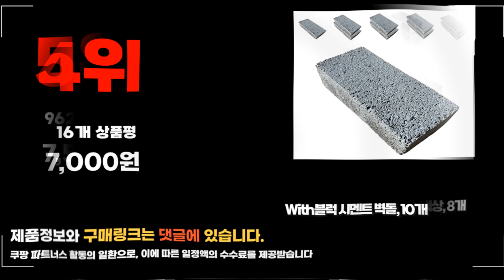2024년 요즘 잘나가는 벽돌 추천순위 TOP10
❤️❤️❤️ 요즘 인기있는 벽돌 구매 가격 평점 리뷰 정리해 봤어요! ❤️❤️❤️

[00:06]
10위. 남문건축자재안전 황토 적벽돌 10개 [9,290원]
[00:11]
9위. 황토벽돌 적벽돌 적황토 15개 [15,990원]

[00:17]
8위. 일반 조적용 인테리어 브로크 벽돌 390 x [12,000원]

[00:22]
7위. 황토벽돌 실속 세트 적황토 10개 [11,000원]

[00:28]
6위. 보도벽돌(50T) 보도블럭 핫핑크 1세트 [12,080원]

[00:33]
5위. 남문건축자재안전 시멘트 벽돌 혼합색상 8개 [7,500원]

[00:39]
4위. With블럭 시멘트 벽돌 10개 [7,000원]

[00:44]
3위. #[ 15장 ] 조적용 시멘트 벽돌 냉가벽돌  [9,300원]

[00:50]
2위. 남문건축자재안전 시멘트 벽돌 혼합색상 8개 [7,500원]

[00:55]
1위. 황토벽돌 실속 세트 적황토 10개 [11,000원]